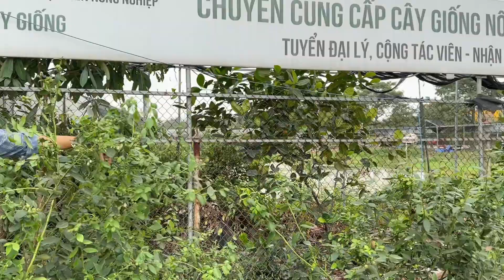Thu Hoạch Cây Việt Quất Tứ Quý l Sỷ Lẻ Toàn Quốc l Đt/Zalo 0968750386 l 0923916866